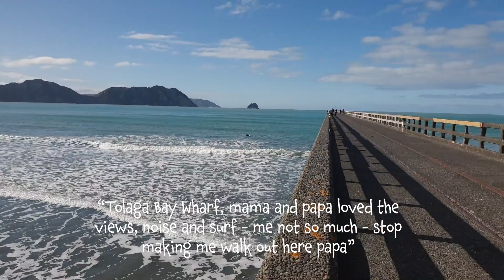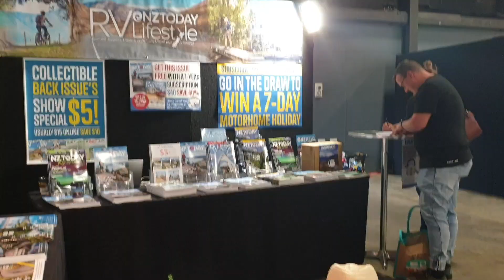Caspar Capers Vol 7 | East Cape, Hamilton show, goats, chooks and kids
Full story on Caspar the RV Lifestyle dogs adventures is in Volume 7

NZToday-RV Lifestyle dog Caspar Caper's column Vol 7
Road trip north Martinborough, stopping at the farm to meet mates Lil, Boyboy and Gigi, off to East Cape Tolaga Bay where I run off the bridge, beach stops  then Auckland to play with lambs, goats and chickens at Bex and Jamie's, and visiting Finn at McLaren Falls, Hamilton motorhome show lots of kids visiting me

Meet Caspar, the New Zealand RV Lifestyle motorhome dog. Caspar travels around New Zealand with owners mama and papa (Robyn and Bruce Mountain), meeting new and old friends across the country. Follow his travels in these short video's, or read his column every issue. Caspar is Maltese - Pekinese and 11 years old in 2023.

Follow Caspar's Capers in the magazine and on Facebook.